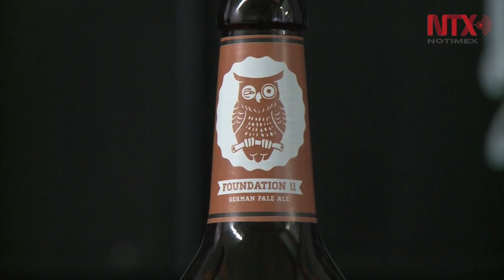Cerveza mexicana gana terreno en Alemania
México es el mayor exportador de cerveza del mundo y vende en el extranjero casi dos veces más que las cerveceras alemanas; en ese sentido, la importación al país teutón de la bebida de origen mexicano llegó a los 58 mil hectolitros durante 2015